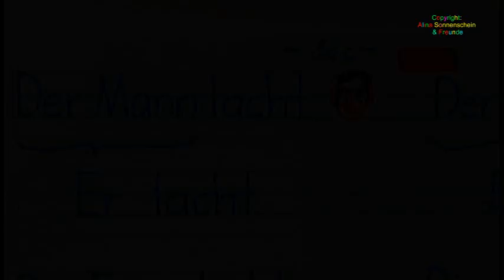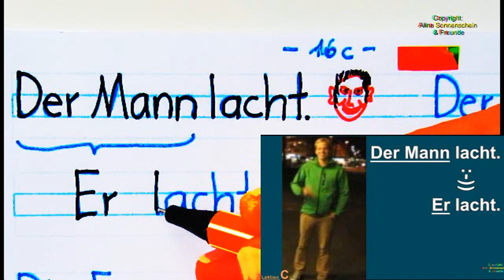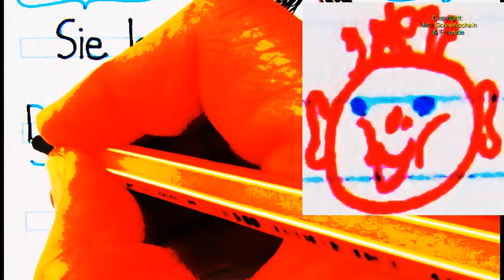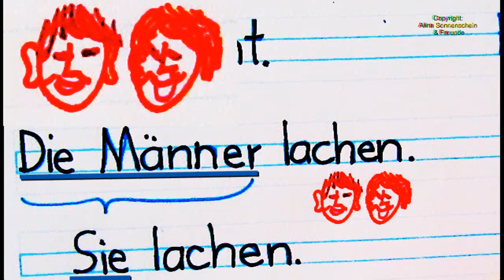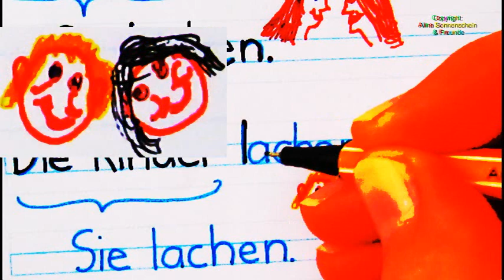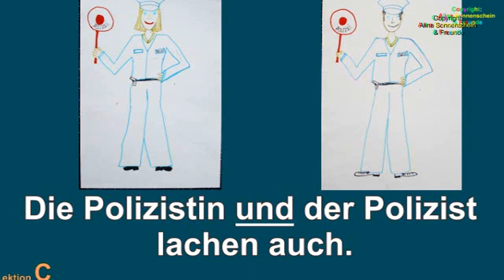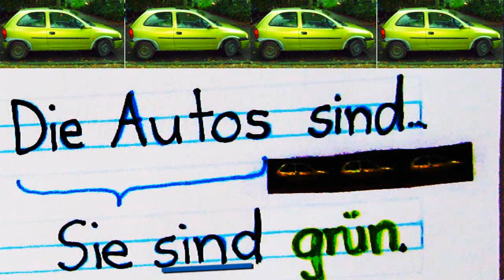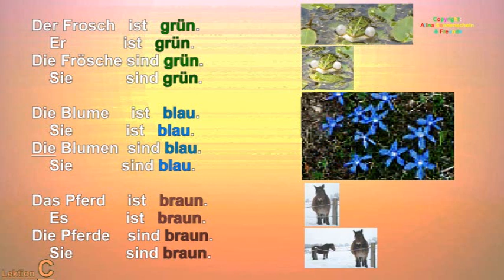"Der Mann - er", "die Frau - sie", "das Kind - es" - S. 16c Personalpronomen 3. Person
Text von Lektion 3 – Lösung zur Aufgabe:   (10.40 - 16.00)
„Er(der Mann)/Sie(die Frau)/Es(das Kind) ist... - Sie sind..." & Farben

Der Frosch ist grün.         Die Libelle ist blau.
               Er ist grün.                      Sie ist blau.
Das Pferd ist braun.
             Es ist braun.
Die Frösche sind grün.      Die Libellen sind blau.
               Sie sind grün.                     Sie sind blau.
Die Pferde sind braun.
             Sie sind braun.
Die Blume    ist blau.       Die Blumen sind blau.
               Sie ist blau.                      Sie sind blau.

Der Mann lacht. :-)           Die Frau lacht.  :-)
               Er lacht. :-)    Sie lacht.  :-)
Die Frau und der Mann  lachen.  :-) :-)
                                    Sie lachen.  :-) :-)
Die Köchin und der Koch lachen.  :-) :-)
                                      Sie lachen.  :-) :-)
Die Ärztin und der Arzt lachen auch.  :-) :-)
                                 Sie lachen auch. :-) :-)
Die Polizistin und der Polizist lachen auch. :-) :-)
                                 Sie lachen auch.  :-) :-)